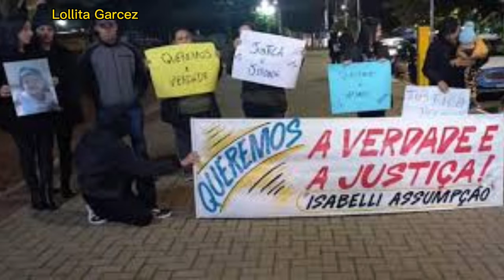Morte da youtuber Isabelly Cristine até hoje continua esperando julgamento dos culpados...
youtuber Isabelly Cristine Domingos dos Santos, assassinada em 2018 em Pontal do Paraná, litoral do Paraná,